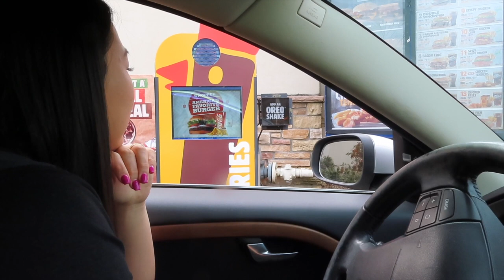100 Chicken Nuggets in 10 Minutes Challenge with Girlfriend!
100 Chicken Nuggets in 10 minutes!

Comment who you think ate more.